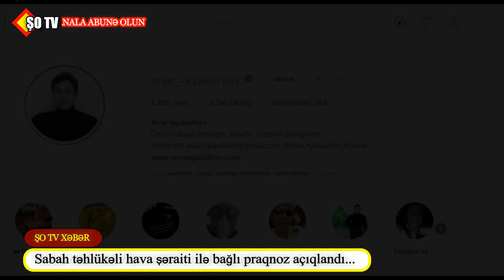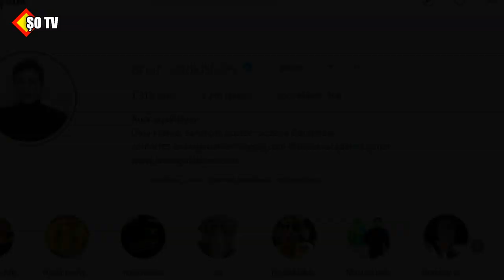Brilliant Dadaşova rəqsi ilə gündəmdən düşmür - Stilist Anar 1-ci oldu - Magazin turu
Xalq artisti Brilliant Dadaşova son günlər sosial şəbəkədəki paylaşımları ilə gündəmdən düşmür.
Azərbaycanda İnstaqram profili üzrə ən çox bəyəni toplayan və şərh yazılan stilist Anar Ağakişiyevin səhifəsi olub.
Tarkan Rusiyadan 800 min qazanacaq
Hadisə 10 milyonluq ev üçün "əl-ayağa düşdü"

Orxan Şirinli ŞOTV    Abunə OL